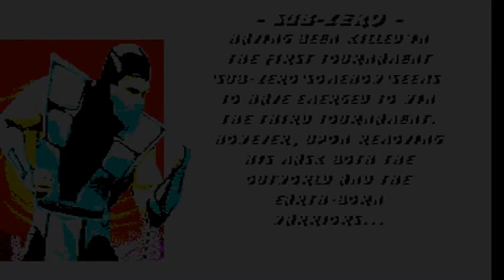Classic Sub Zero Ultimate Mortal Kombat 3 Ending